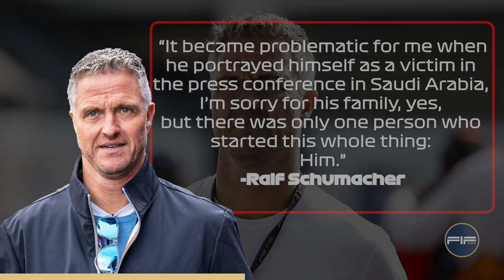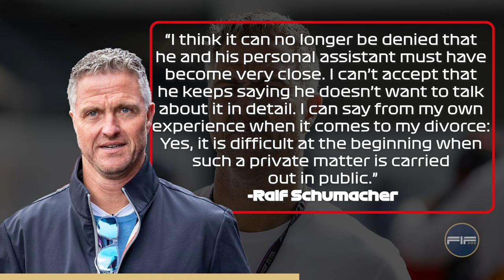Schumacher Drops SHOCKING COMMENTS At Horner! | 2 Min F1 News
After Red Bull GmbH dismissed the investigation into inappropriate behavior targeting Christian Horner, it would appear that the worst was over for Red Bull’s Team Principal. However, a new complaint has been issued directly to the FIA, and the one who seems to have had enough of the matter is Ralf Schumacher.
It hasn't been difficult to understand which side of the debate Schumacher has taken by repeatedly criticizing Horner, but he has gone even further by speaking to the press and stating exactly how he feels about the situation.

Welcome to F1 Flash where we aim to bring you fast paced content and breakdown covering the latest updates and news in the F1 World, we cover everything from Red Bull Racing, Ferrari, Mercedes, McLaren, Sauber, to Max Verstappen, Sergio Perez, Charles Leclerc, Sainz, Lewis Hamilton, Lando Norris etc.

The images and videos displayed are not of our own creation. Credits to the respective authors of the footage and pictures: Formula 1, FOM, Getty Images, XPB Images, Motorsport Images, Lat Images, Sutton Images.